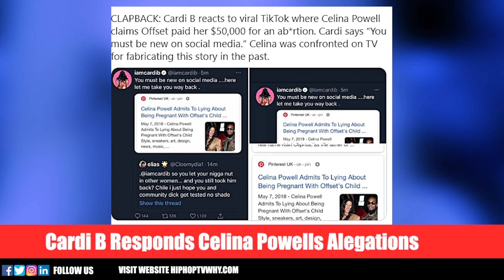Cardi B Goes Off On Celina Powell And Responds To Cheating Rumors Concerning Offset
HIPHOPTVWHY.COM